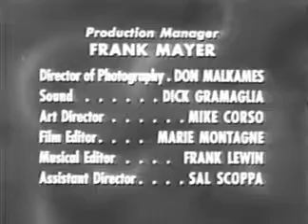Man Against Crime - Paradise Lost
Mike Barnett is the title character, a bright and tough private detective in New York. This very violent show was broadcast live until 1952.